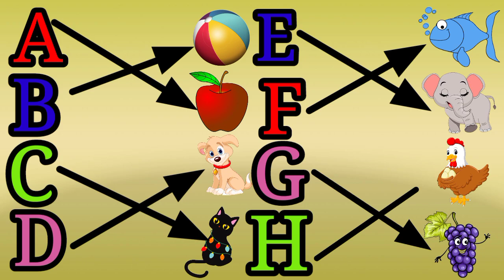abcd || abcd matching letter with pictures || match the letters Alphabets excercise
A to Z Matching Activity || matching alphabet letters with pictures || Letters Matching Activity || abcd || abcd matching letter with pictures || match the letters Alphabets excercise Best video of matching activity for kids to identify alphabets.

 ABCDEFGHIJKLMNOPQRSTUVWXYZ A for apple 🍎 b for ball 🏀||Nursery Rhymes and abc | ABC Phonic Kids song 👇

 Count 1 to 100 | Learn Counting | Numbers song 1 to 100 | One to hundred counting | Star kids tv 👇